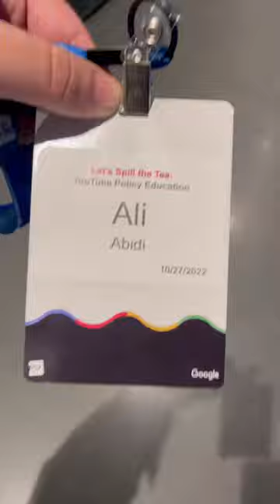That rat was HUGE